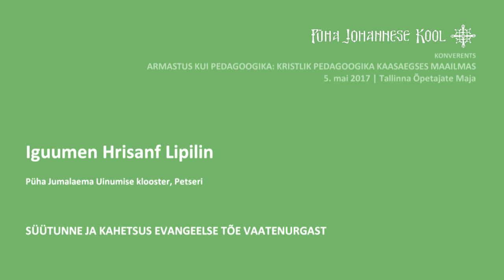PJK konverents Hrisanf Lipilin EST